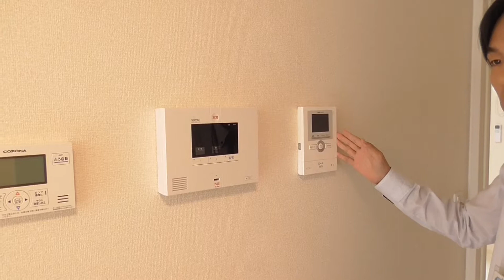8779 ソレイユ ルヴァン 02 1♪賃貸のマサキ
木津川市木津池田にあります２LDKアパートの【ソレイユ　ルヴァン】の紹介動画になります。